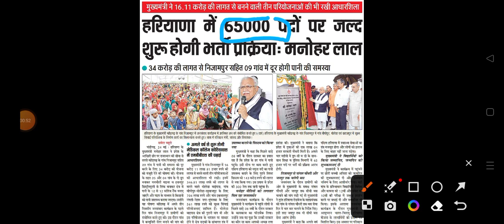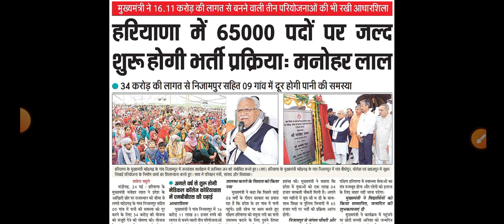hssc breaking! cet भर्ती से संबंधित cm साहब का नया बयान